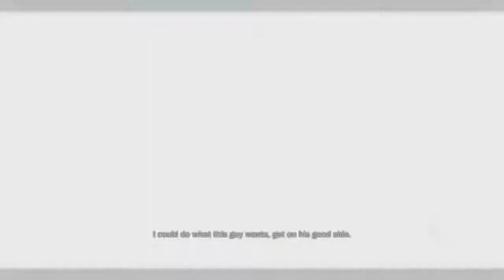inFAMOUS Good Karma Part 5 - Higher Ground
Higher ground is most of the game.

or have a look at my book?